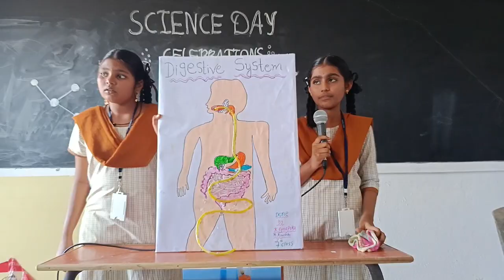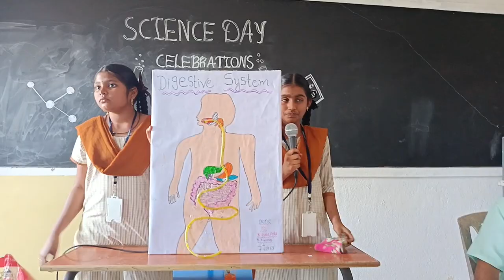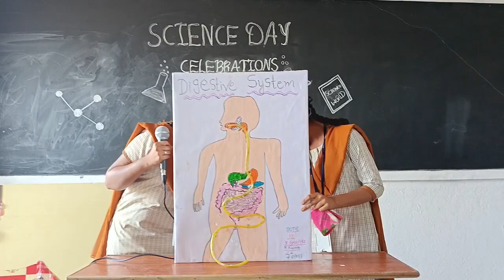Gnapika - Kowshika - Science project